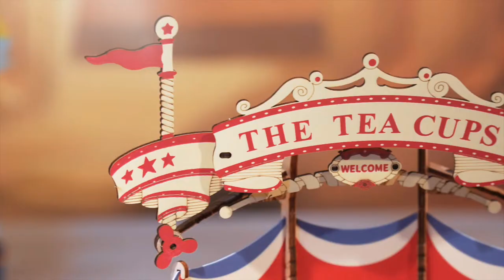ROKR Tilt a Whirl DIY Music Box Kit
A DIY amusement park in a box
With spinning teacups and dazzling lights